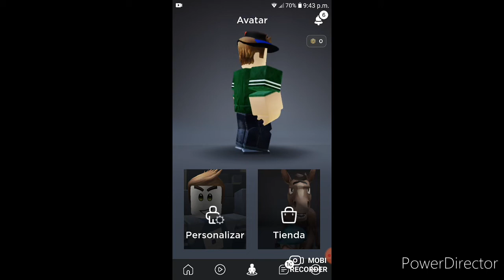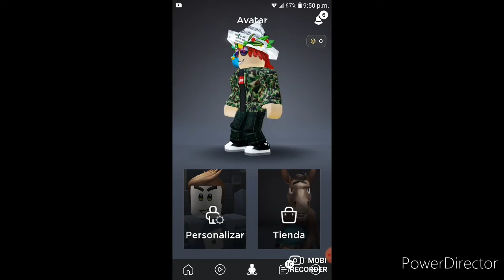La evolucion De mi Avatar :D